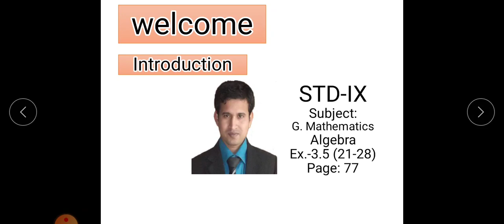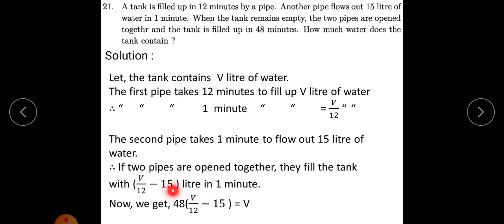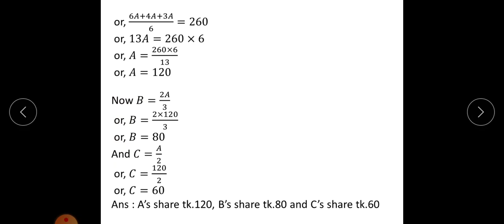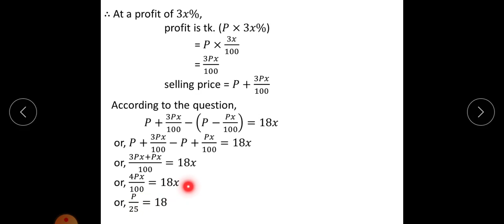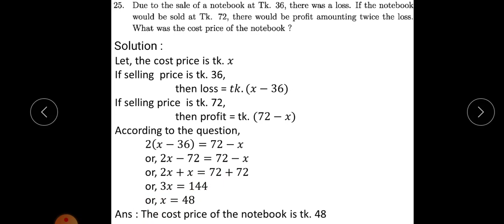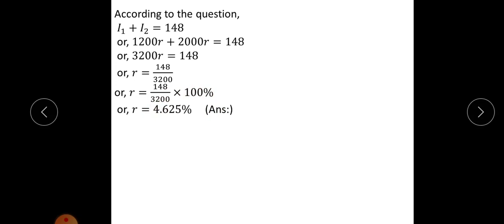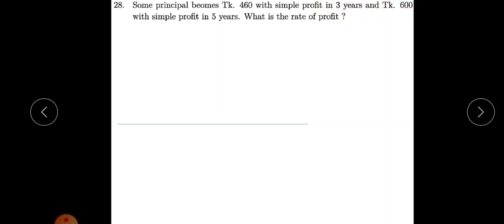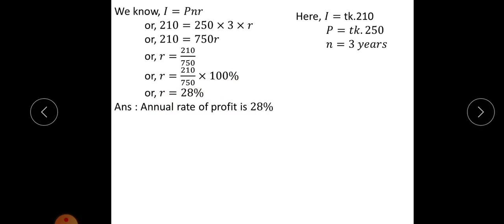General Mathematics for STD-IX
Ex.-3.5, Lec-3